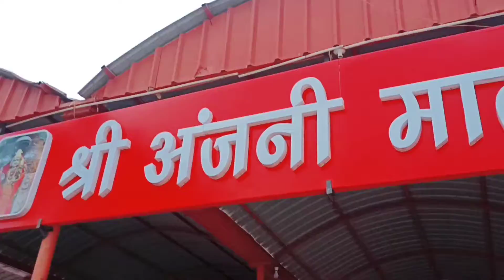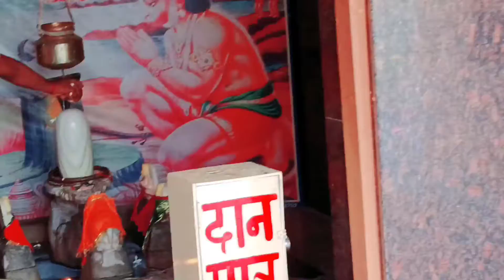अंजनी माता मंदिर सालासर।@Anjani ma temple Salasar#Anjani Mata Mandir Salasar#Anjani trust Salasar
@Anjani Mata trust Salasar#Anjani Mata temple Salasar#Salasar tour#Anjani Mata Mandir block Salasar#Shri Anjani Mata Mandir Salasar#Anjani Mata palace#Rajasthan tour Salasar#travel buddy#PMC Rajasthani@Shivani Kumari official@Shubh journey@travel buddy